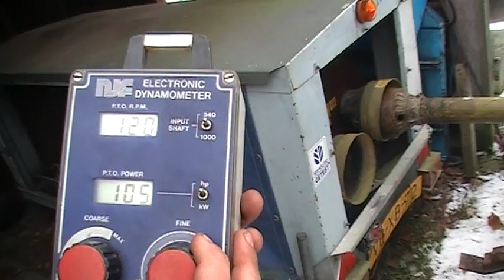Jan Brouwer zijn rus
Jan brouwer zijn belarus even afbeulen